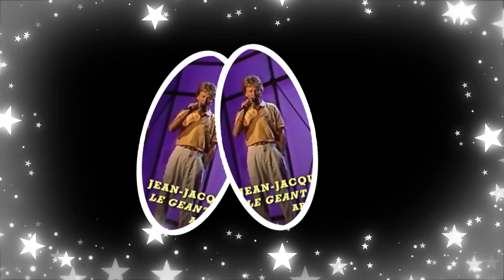Jean Jacques Lafon - Le géant de papier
Je dédie cette vidéo à Lionel Murisier qui m'avait demandé ce titre